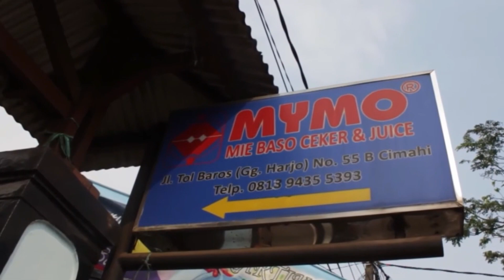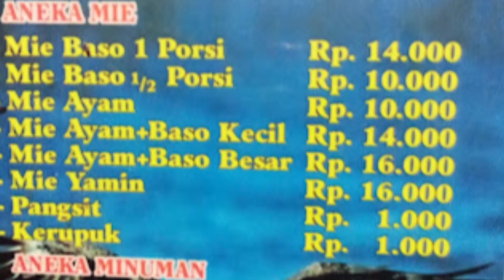5 REKOMENDASI BAKSO ENAK DI CIMAHI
Baso Cimahi - Salah satu makanan yang banyak disukai oleh orang Indonesia, terutama kaum wanita, adalah bakso atau orang sunda biasa mengeja dengan baso. Kombinasi rasa asam cuka atau jeruk nipis, pedasnya sambal, dan cita rasa gurih membuatnya menggoda dan sulit untuk dilupakan.

Apabila Anda berkunjung ke kota Cimahi, ada beberapa tempat makan bakso yang selalu menjadi favorit penduduk setempat.

Berikut adalah rekomendasi tempat makan bakso yang enak di kota Cimahi.